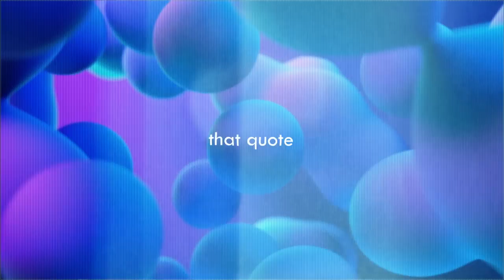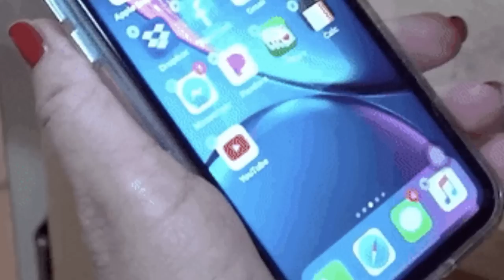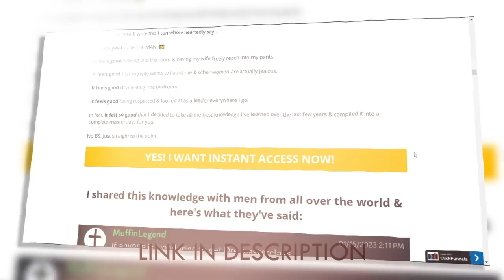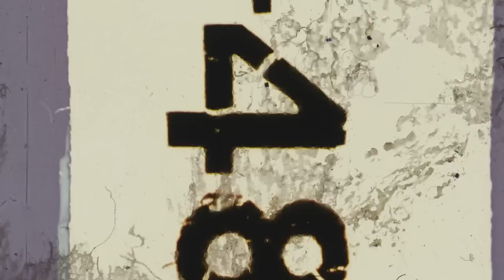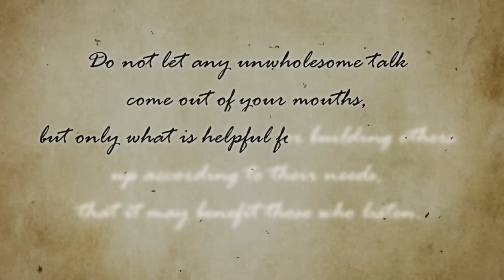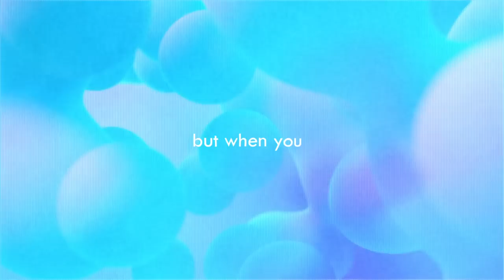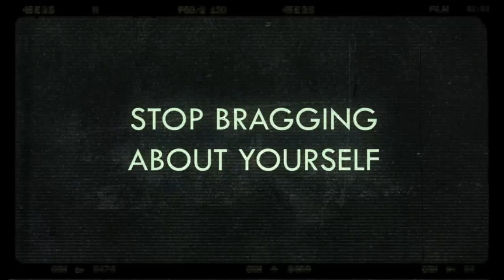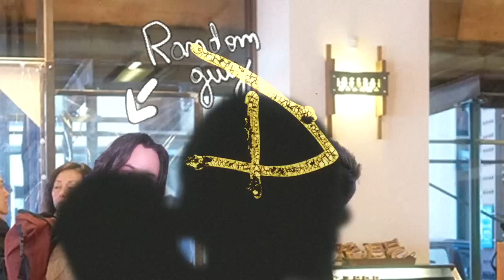6 Ways To Be A Mysterious Man That Women CRAVE.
Here's 6 Ways to be a mysterious man that girls find wildly Attractive!

"Out of his fullness we have all received grace in place of grace already given." -John 1:16

Timestamps:
0:00 #1
1:00 I DARE YOU TO…
2:22 Make Her Miss you
5:08 #2
6:25 Five Love Languages
8:16 #3
9:49 #4
11:25 #5
14:41 #6
15:51 Keanu Reeves